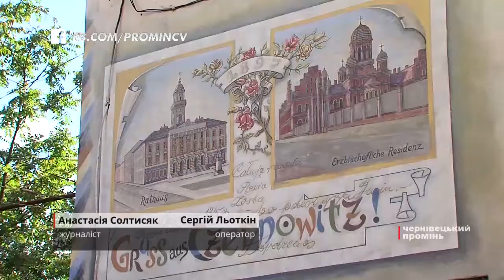На вулиці Богдана Хмельницького з’явився новий мурал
Його презентував чернівецький художник Олег Любківський.